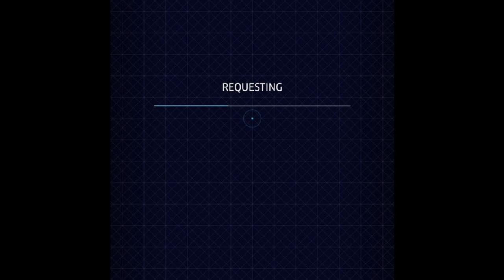WICCA PHASE - MODELS ( SUICIDE YEAR , DJ SMOKEY, YUNG SHERMAN) MFK MIXXX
2013 nov 24

RARE COLLECT THIS